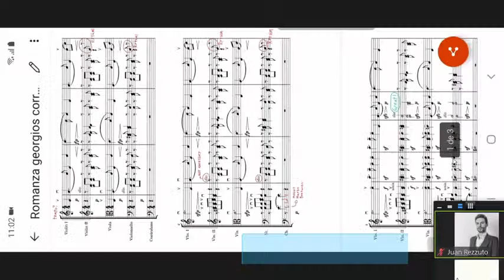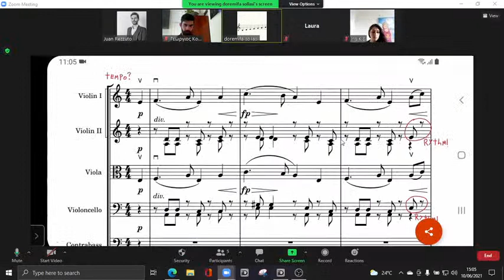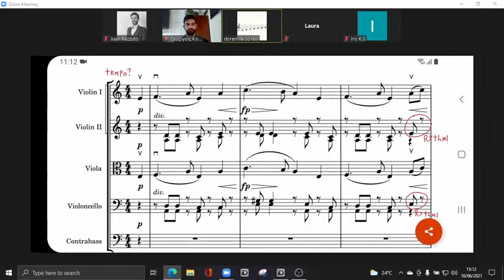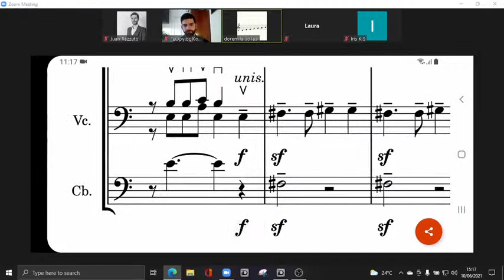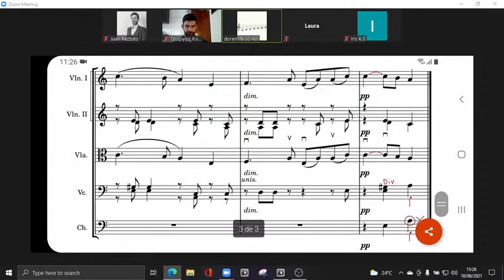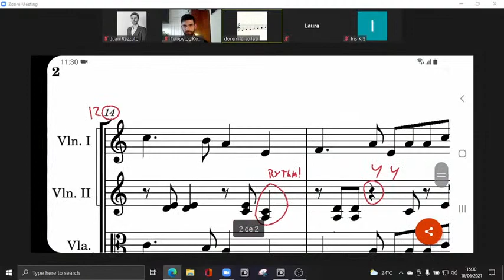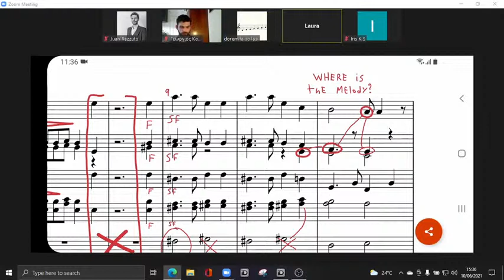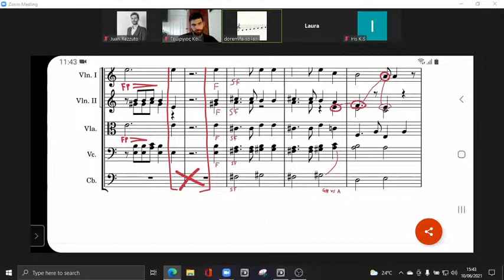Orchestration intensive course - Lesson 4 - Strings assignment - 10/06/2021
Instructor: Franco Luigi

Lesson delivered for WKMT Teacher's staff

Topic:
Transcribing from piano to strings - assignment correction